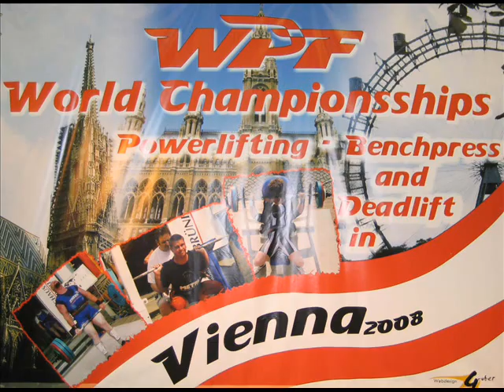200 kg raw World Championships 2008 WPF Benchpress - Walter Kurda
World Chapionships WPF
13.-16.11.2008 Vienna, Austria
Walter Kurda, GER